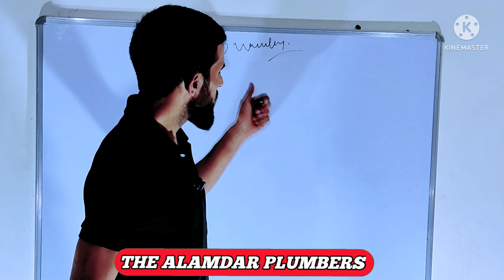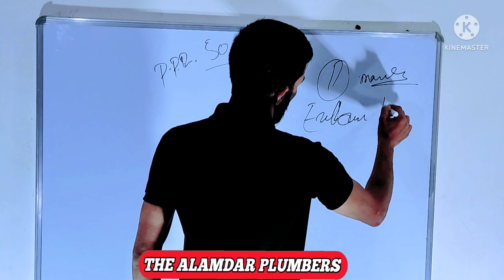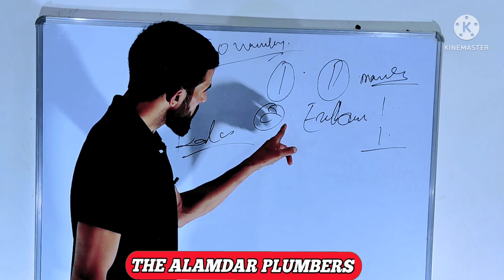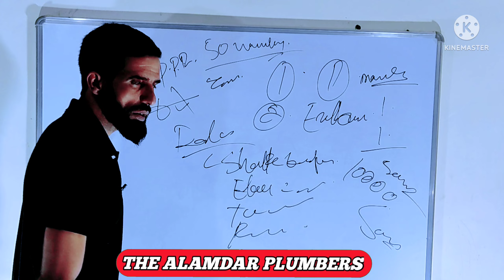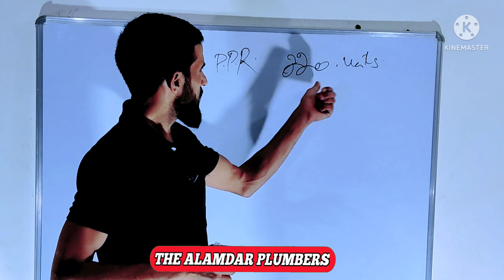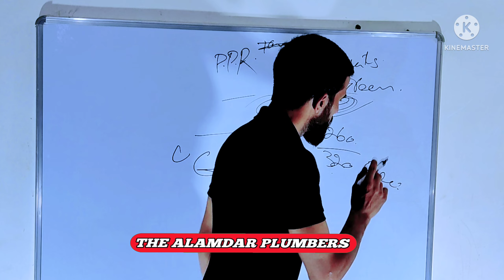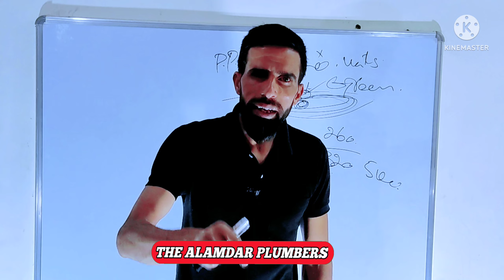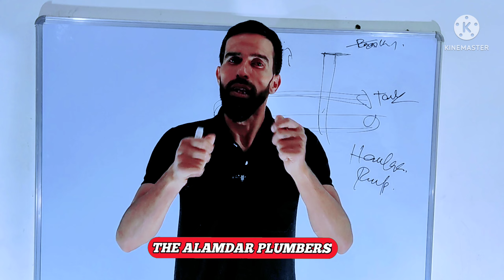Mistakes Of Plumber👨‍🔧!! Plumbers Ki Galti Company Ki Jeet Costumer Paryshaan@kiffayat jaffri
mistakes of plumbers👨‍🔧
plumber ki Galti
ppr pipe ki Warentty knu nahi milta hai